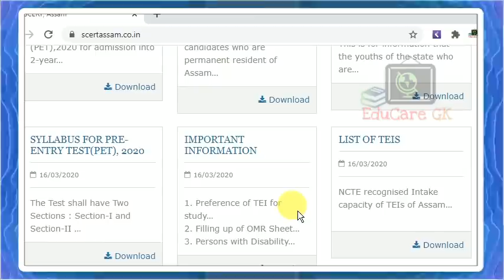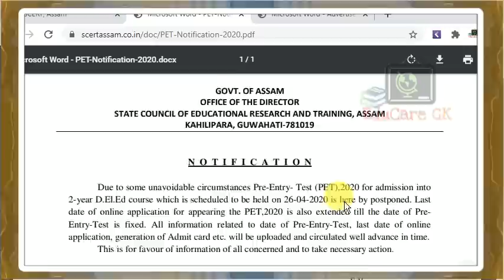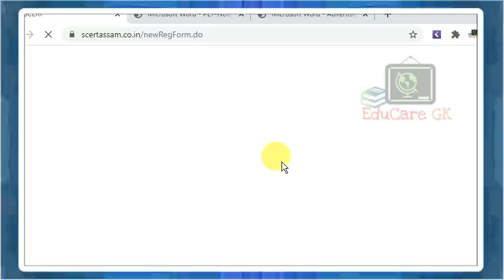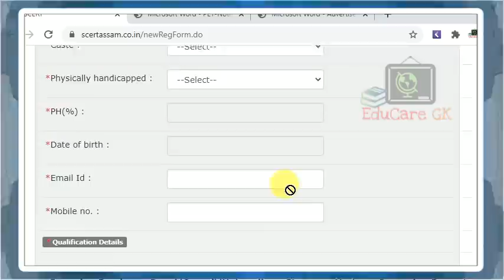D.El.Ed. (SCERT) | PET & ADMISSION | Online Application | Latest information | EduCare GK